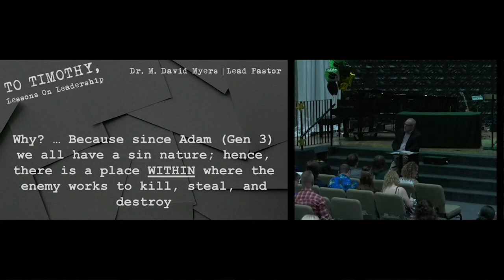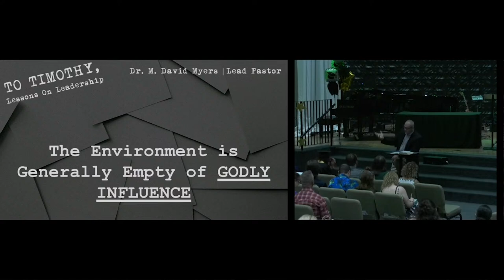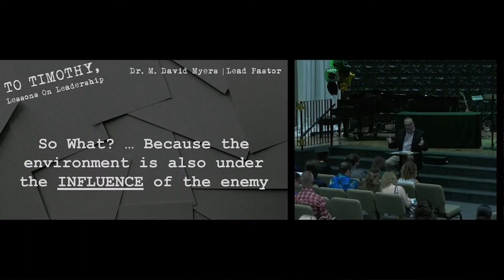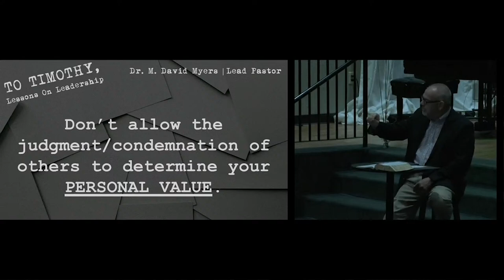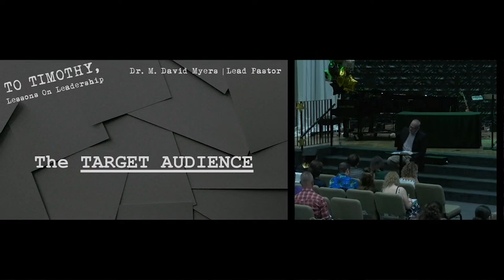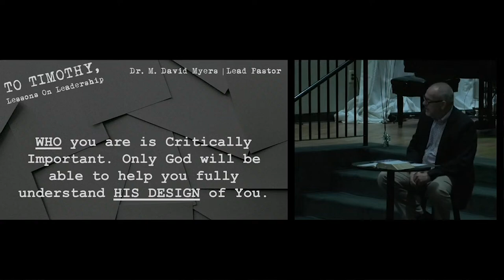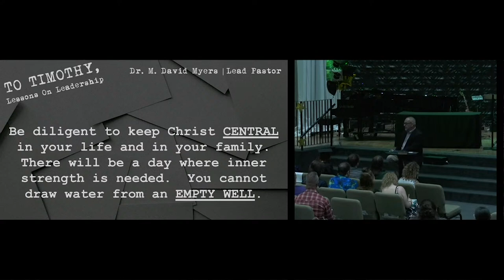Leaders aren't Perfect, but Mature in Self-Control and Emotions